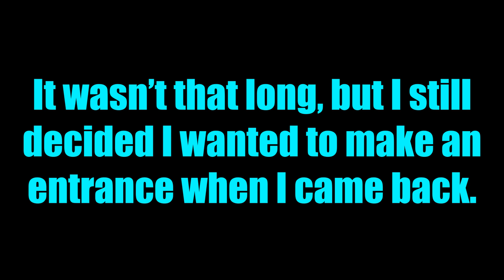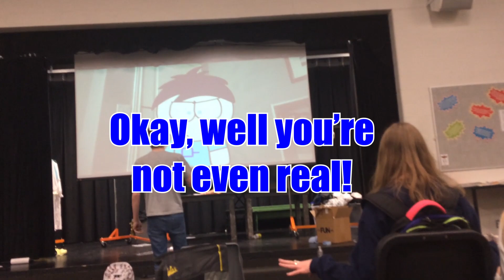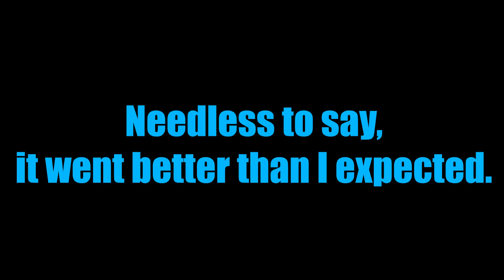Video I Made For My Drama Class (They Were Not Expecting This)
This was not an assignment or anything, I just got a bit bored and decided it would be fun. The video escalates in intensity and keeps breaking multiple planes, which really seemed to shock my classmates. Enjoy!

P.S. Miffelmesh is not actually dead, I can't do that because he's the main character of these videos, and I'm doing more videos for Drama class in the future.